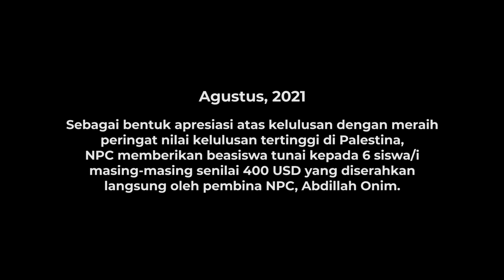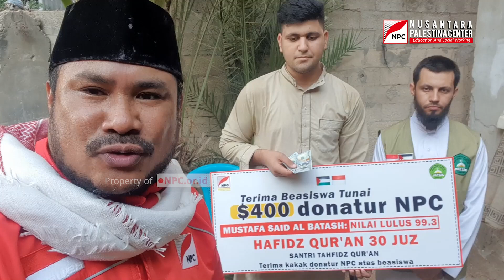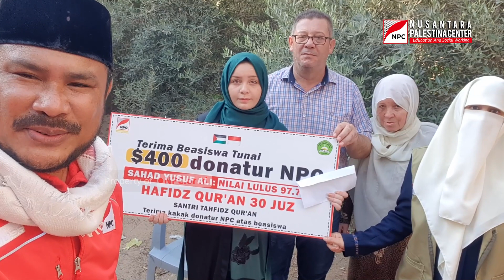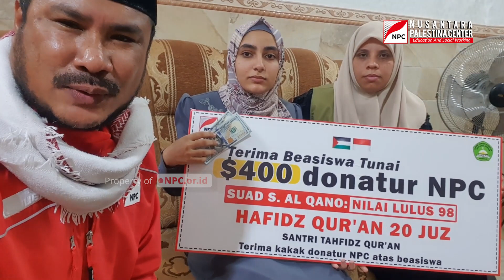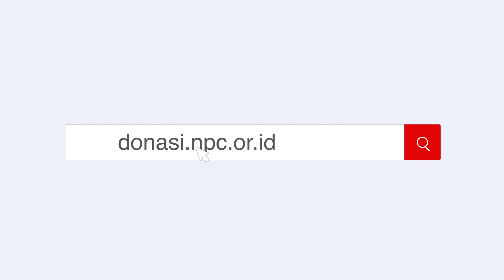TEMUI SISWA BERPRESTASI DI PALESTINA, BERI UANG $400, DARI SIAPA?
TEMUI SISWA BERPRESTASI DI PALESTINA, BERI UANG $400, DARI SIAPA?. Enam Hafiz Quran Lulusan Terbaik di Gaza Raih Beasiswa dari NPC. share..!!

Enam dari ribuan siswa Palestina yang telah menyelesaikan studi di tingkat SMA Umum menerima beasiswa dari Nusantara Palestina Center (NPC).

Mereka yang mendapatkan beasiswa NPC  karena tercatat sebagai lulusan terbaik pada kelulusan tahun 2021 dengan peringkat kelulusan terbaik di Palestina dan merupakan dari santri hafiz Quran binaan NPC.

Sebagai bentuk apresiasi atas prestasi mereka, Kamis (5/8/2021) NPC memberikan beasiswa tunai kepada enam siswa berprestasi dan penghafal Quran 30 Juz tersebut.

Masing-masing dari mereka menerima beasiswa sebesar 400 USD. Beasiswa ini diserahkan langsung oleh Ketua Dewan Pembina NPC Abdillah Onim yang kini berdomisili di Jalur Gaza.

Inilah nama siswa dan santri penghafal Quran 30 Juz yang meraih nilai terbaik pada kelulusan SMA Umum di Palestina tahun 2021:

1. Maryam Ibrahim Ulwan dengan nilai kelulusan 99.6
2. Mustafa Said Al Batash dengan nilai kelulusan 99.3
3. Mustafa Said Al Batash dengan nilai kelulusan 99.3
4. Sahad Yusuf Ali dengan nilai kelulusan 97.7
5. Mahmud N.Dardonah dengan nilai kelulusan 97.4
6. Balsam M.Ulwan dengan nilai kelulusan 95.1

Para siswa dan orang tua itu mengucapkan terima kasih yang mendalam kepada masyarakat dan muslimin Indonesia, para pendermawan dan donatur NPC serta Bang Onim yang telah secara spesial mengantar langsung beasiswa tersebut ke rumah mereka masing-masing.

“Terima kasih banyak kepada masyarakat Indonesia, terima kasih kepada donatur NPC, terima kasih kepada muslim di Indonesia khususnya kepada Bang Onim yang telah menyempatkan diri untuk mengunjungi kami dan memberi selamat atas berhasil lulus ujian SMA,” kata siswa dan orang tua.

Diketahui, bahwa 4 dari enam santri tersebut berkeinginan melanjutkan kuliah di fakultas kedokteran. Cita-cita menjadi seorang dokter tersebut, agar kelak dapat membantu rakyat Palestina yang menjadi korban perang. Namun di sisi lain, orang tua mereka hidup di bawah garis kemiskinan, untuk memenuhi kebutuhan makan saja sulit, apalagi untuk membayar biaya kuliah.

Mari bersama NPC, bantu biaya kuliah fakultas kedokteran bagi santri berprestasi dan penghafal Quran di Jalur Gaza, Palestina.

Rekening Dukungan Kemanusiaan Rakyat Palestina:

✅Syariah Mandiri 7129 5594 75 (khusus yatim)
Semua An. Yayasan Nusantara Palestina Center